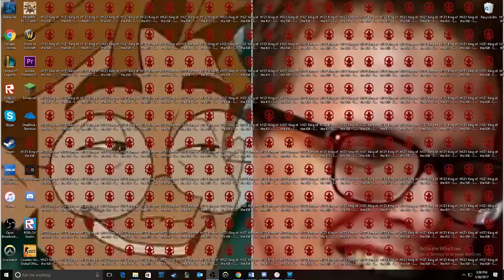How to Be A God at H1Z1